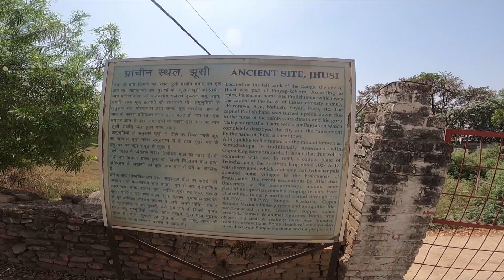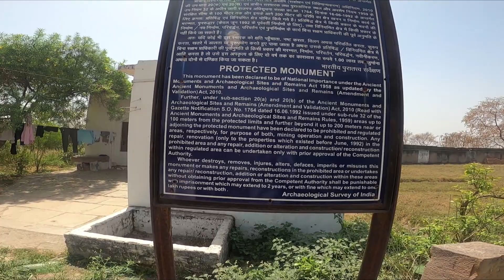samudrakhoop || ULTA KILLA || HUMPTY SAYED